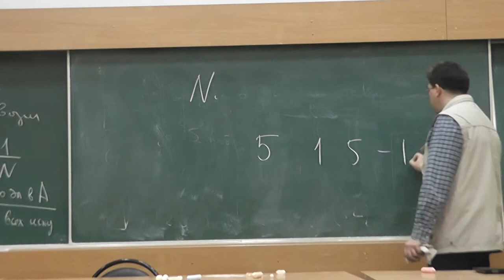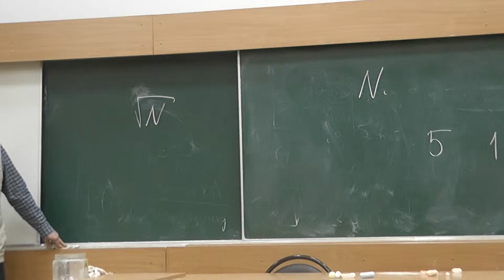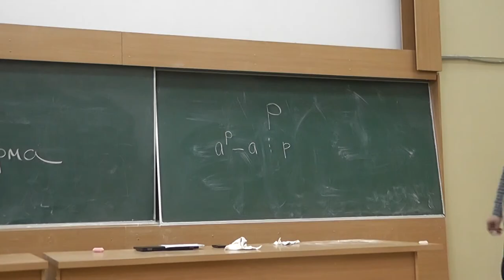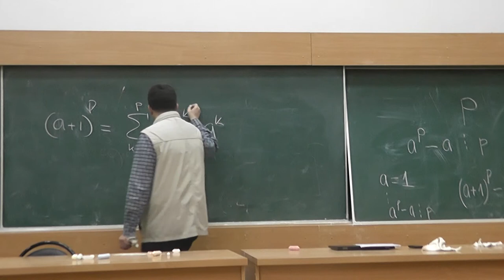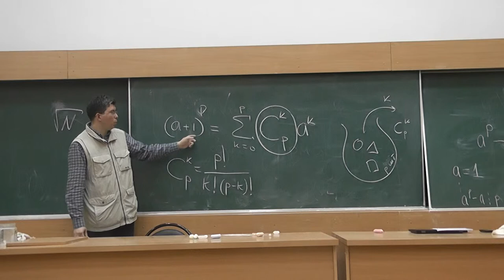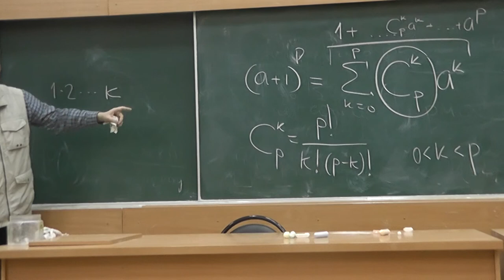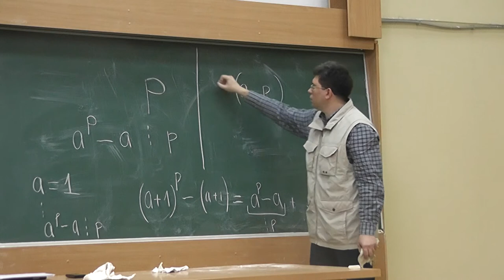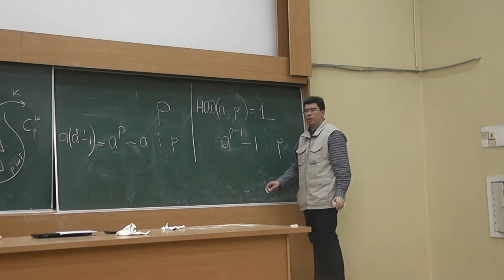3 Малая теорема Ферма